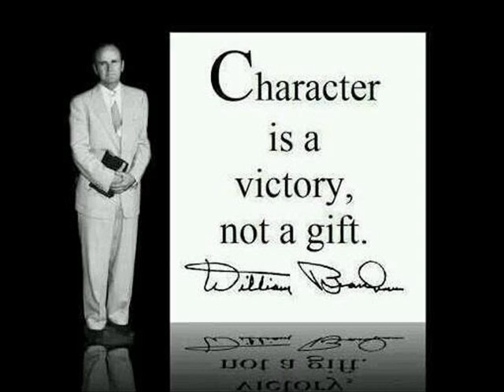Faith Is Our Victory (Sepedi Language)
Easter 2017 Convention
Minister - Brother Khutso Motlhoana
Sermon date: 14 April 2017 Evening

Church Venues
Hammanskraal @ Kanana